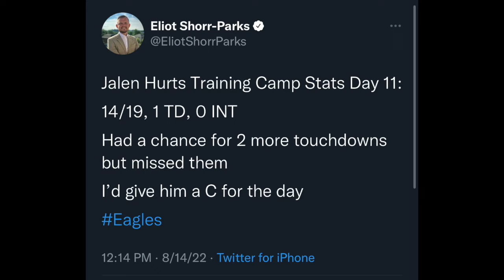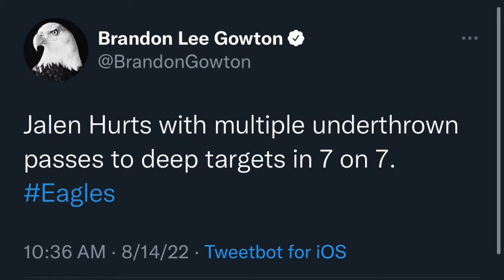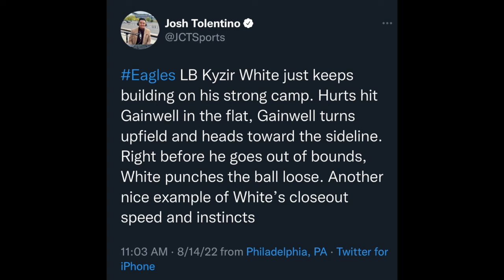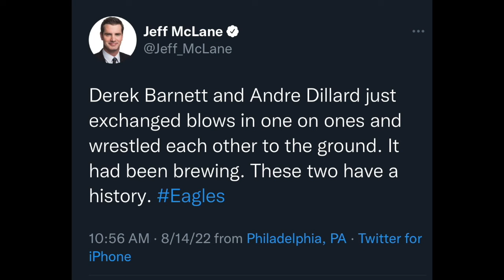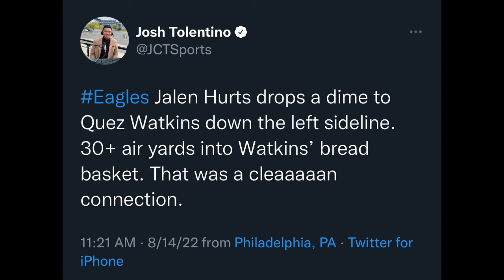Eagles training camp day 11 highlights and clips| Kyzir White shining Smitty is BACK! Dillard fight